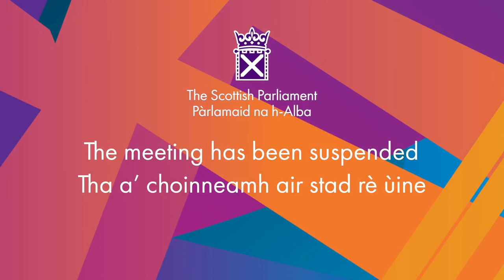Government Debate: Mitigating, Tackling and Responding to the Skills Impact of Brexit - 16 June 2021